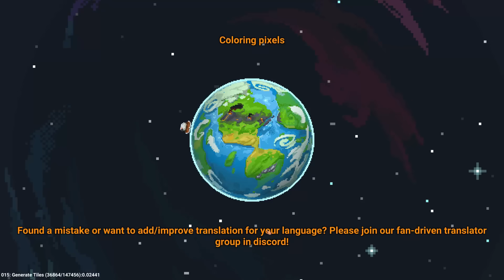MELTING Kingdoms Fight Over A FROZEN Oasis! - WorldBox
GOSH its hot out, I could just jump into a freezer right now!
I think I just might.